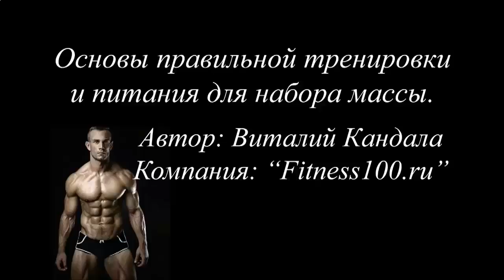ПРОТЕИНОВЫЙ КОКТЕЙЛЬ С МОРОЖЕНЫМ